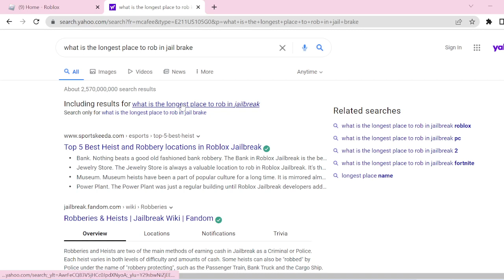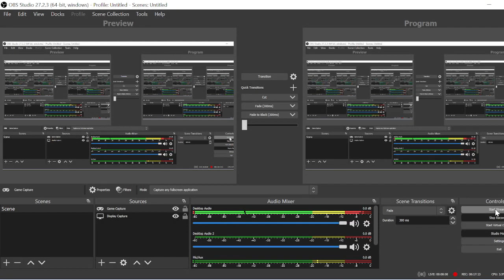Jail brake man hunt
Im bad at jail brake lol